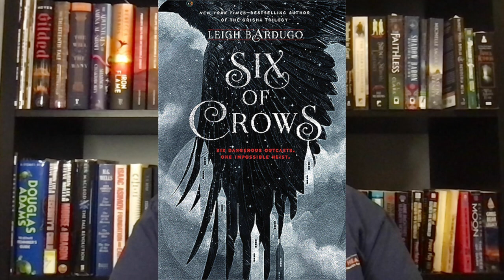50 Before 50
These 50 books are all scifi and fantasy books that are popular but I haven't read yet.